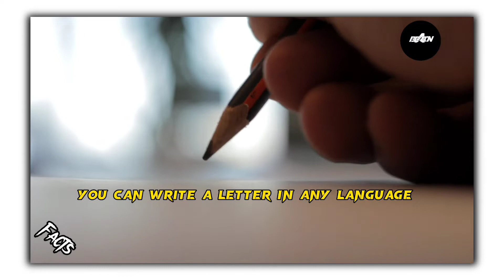interesting facts about Canada/ facts about Canada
Give your opinion in comments.

YOUR QUIRES:-
Interesting fact about Canada
facts about canada
amazing facts about canada
Canada facts
10 facts about Canada
top facts about Canada
top 10 facts about Canada
interesting things about canada
10 interesting things about Canada
mysterious things about Canada
mysterious facts about Canada
10 amazing facts about canada
Facts Beacon
10 interesting facts about canada
amazing facts
facts
facts 10
10 facts